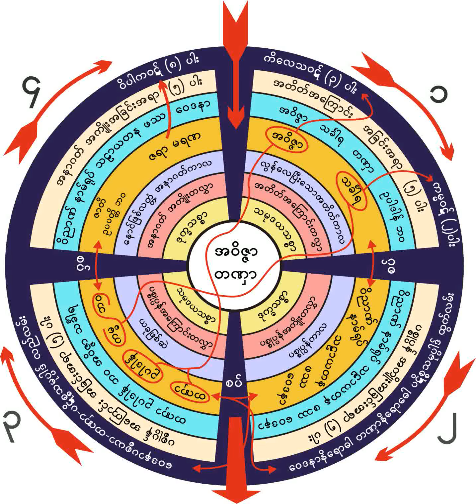၂၈၄။ သုခႏွင့္ဒုကၡ ပရိဗိုဇ္အေမး၊ ရွင္သာရိပုတၱရာအေျဖ (၁၅-၉-၁၉၆၁)